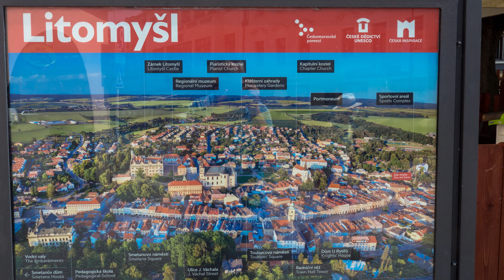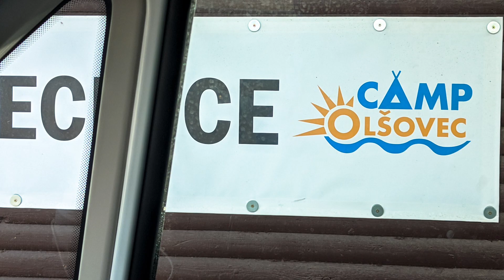13 juli 2021 Jedovnice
Trektocht met de camper door Duitsland en Tsjechië in de zomer van 2021